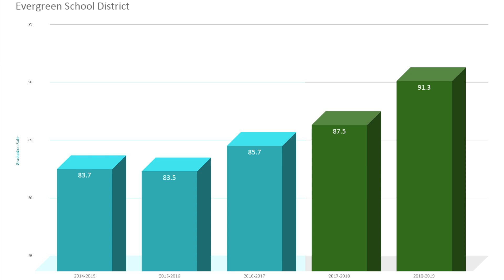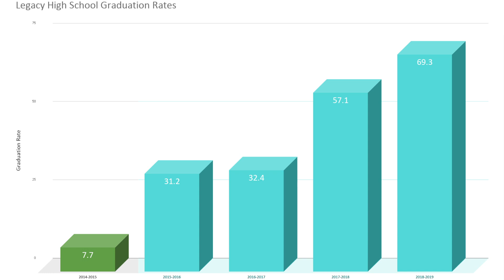Evergreen Public School's Graduation Rate Surpasses 91%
Washington State's new Graduation Rates have just been released and Evergreen Public School's is excited to have reached a huge milestone. EPS graduation rate topped 90%! Other highlights: Henrietta Lacks Health & Bioscience High School graduation rate exceeded 98% last year. Legacy, the District's alternate high school, saw their graduation rate grow from just 7.7% in 2015 to almost 70% in the latest numbers.